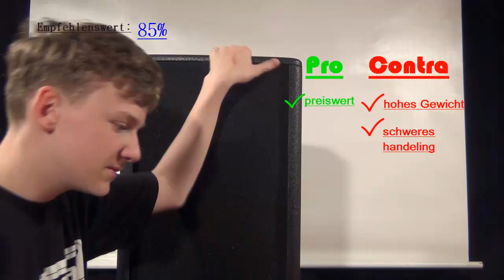Videocheck Pronomic PRE122A [Fullrange Aktivlautsprecher/GERMAN] (HD)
Hey vielen Dank fürs zuschauen. Wenn du weitere Fragen zum Video hast dann schreib mir einfach eine PN oder ein Kommentar ;)